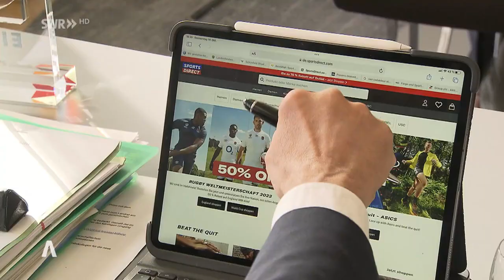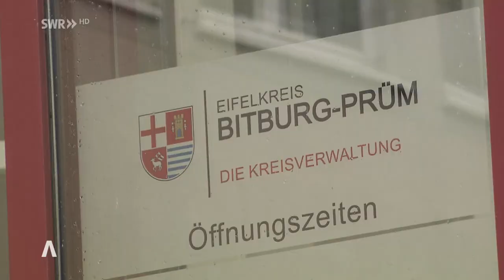Übernahme von SportScheck durch Sportversandhändler Frasers Group geplant, neues Logitikzentrum ...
Der Sportversandhändler Frasers Group will nächstes Jahr in Bitburg der Eifel eine Firmenzentrale gründen und die deutsche Firma SportScheck übernehmen.

Was halten die Bitburger von den Plänen der Frasers Group?